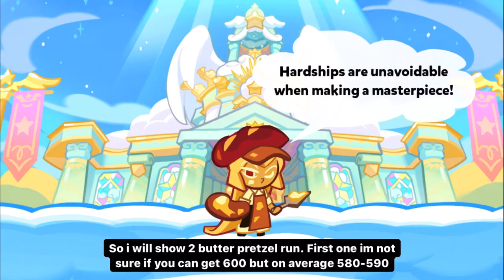Is butter pretzel still a relevant artist? 590&570M strange winded grove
So someone asked for butter pretzel and here it is

Took a while cause i was figuring out how to get video out cause full storage lmaoo

Welp enjoy your day :)